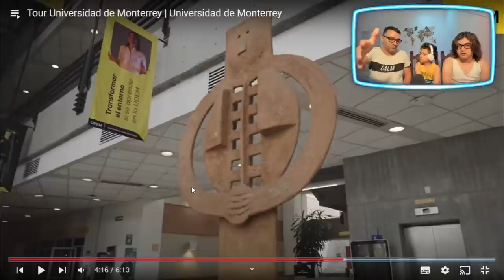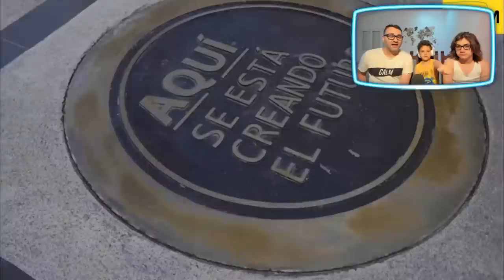REACCION a UNIVERSIDAD de MONTERREY MEXICO 2022 - ESTETICAMENTE PERFECTA ♥😍